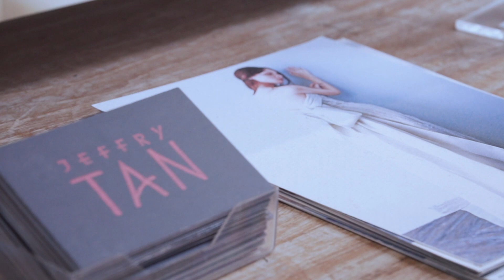Designers Workshop with KOFICE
Kicking off 2018, Korean Foundation for International Cultural Exchange (KOFICE) together with YCIFI and Jakarta Fashion Week, held a special workshop event for fashion business supported by Indonesia Fashion Forward designers: Billy Tjong, Jeffry Tan, Novita Yunus, and KAMI Idea.

Watch the highlights of this very educational event, and if for some reason you missed it, be sure to up your fashion game next time and don't miss out!

If you did in fact attend this event, we'd love to hear from you in the comment section below.

Video & Edit by Adithia Dandi Krisna